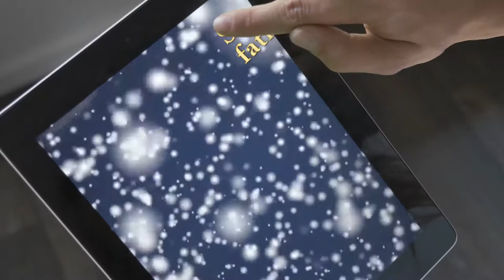''Scandal is in the Father Christmas family''-funny greeting card...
'' Cheating is a choice, not a mistake,''- even for Father Christmas :)))